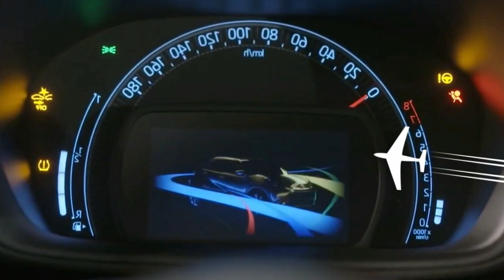New Toyota AYGO Car 2023 model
Ful reviews of toyota agyo car